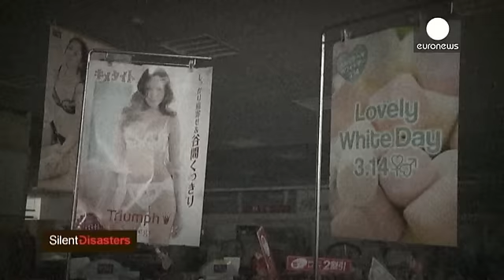Fukushima: tre anni fa il disastro - silent disasters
Chris Cummins, euronews:
"Siamo a Koikenaganuma un complesso di alloggi temporanei costruito come riparo per le famiglie che vivevano a Fukushima o nelle vicinanze al momento dello tsunami. La centrale nucleare è a 36 km da qui. Qui abitano negozianti, agricoltori... le cui vite, dal 2011, sono completamente cambiate".

"Abbiamo perso la casa - racconta una donna - e l'ospedale in cui lavoravo ha chiuso. Siamo tutti sparsi. Sono preoccupata del futuro. Sto ancora pagando il mutuo su una casa i...